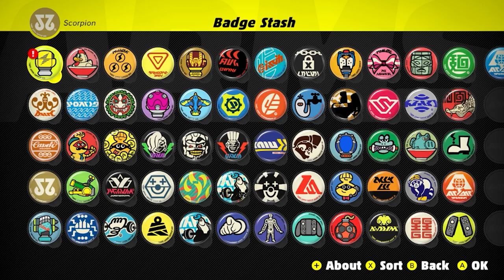Let's Play ARMS - Kid Cobra Arcade Mode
How have I not mained this guy before! Holy crap!!!